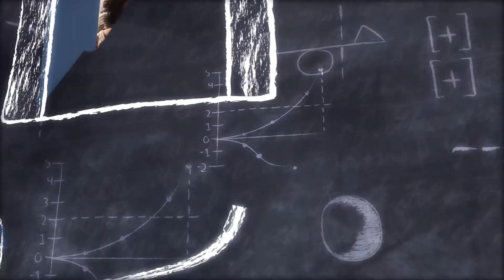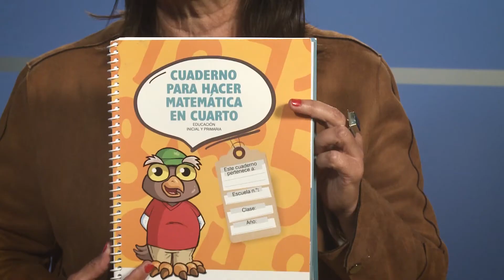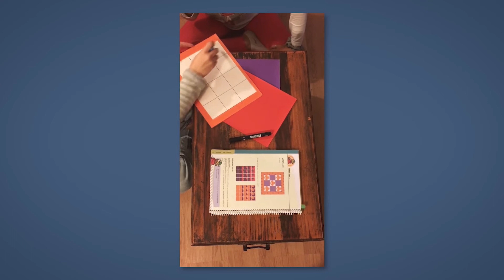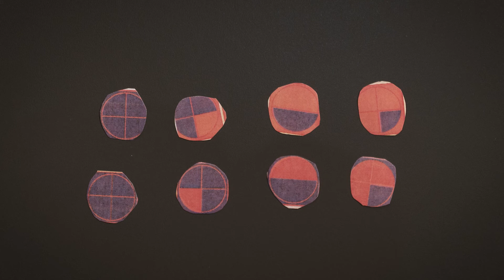Aprendemos a jugar al "Ta te ti del 1"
Cuaderno de hacer matemática de 4to. año. Propuesta de la Comisión CACEEM del CEIP.